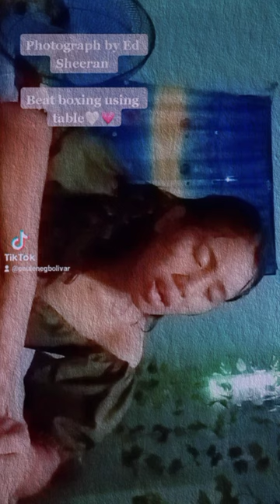beat boxing using table Photograph by Ed Sheeran